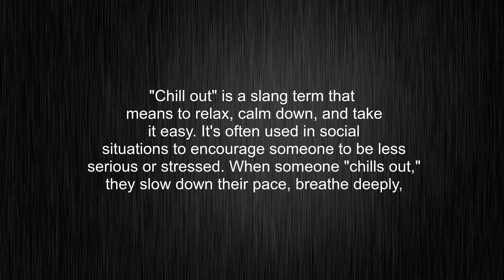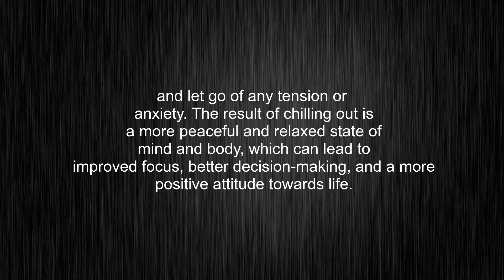What's the meaning of "chill out", How to pronounce chill out?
This video tells you what "chill out" means, how to pronounce it, provides a pronunciation guide and an accurate definition.
00:00 Pronunciation
00:31 Meaning

- What is the meaning of chill out
- How to say chill out
- What is the definition of chill out
- How to pronounce chill out

Visit our free audio/video dictionary tutorial to learn how to correctly pronounce words/names and to learn their meanings, definitions, just like chill out definition and meaning in Merriam-Webster, chill out definition and meaning in Collins English Dictionary, chill out definition and meaning in The Oxford English Dictionary, chill out definition and meaning in Longman Dictionary of Contemporary English, chill out definition and meaning in Cambridge Advanced Learner's Dictionary, and more.